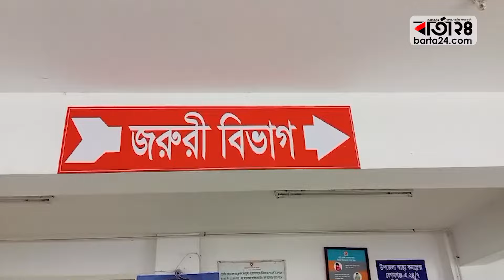নোয়াখালীতে বিদ্যুৎস্পৃষ্টে তিন নির্মাণ শ্রমিকের মৃ/ত্যু | Noakhali | Barta24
পাইপ পাইলিংয়ের কাজ করতে গিয়ে বিদ্যুৎস্পৃষ্টে তিন নির্মাণ শ্রমিকের মৃ/ত্যু হয়েছে নোয়াখালীর বেগমগঞ্জে। ১ ফেব্রুয়ারি দুপুরের উপজেলার দুর্গাপুর ইউনিয়নের, আবির চেয়ারম্যানের বাড়ির সামনে এ দুর্ঘটনা ঘটে।